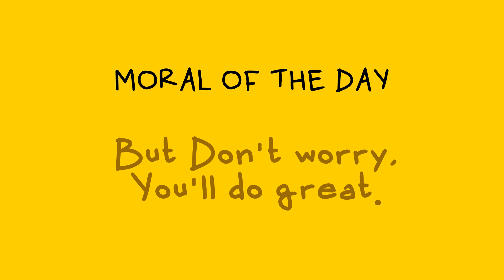Kids are Stupid | Hindi Story-time Animation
Kids are weird, and so am I. So I made an animation about it.
Also there was this whole bit with epic fight scenes, but the file got corrupt, So I had to remove it.

Also Also, a fun fact in the end card.